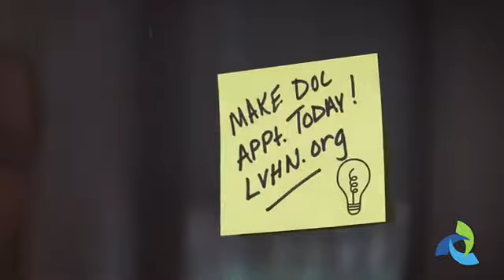Birches Baseball - Ben Mostosky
The Birches earned a key NORCO Legion win on Friday, downing East Stroudsburg 5-3 in a North Division contest. Starter Ben Mostosky finished a complete game effort with his 10th strikeout for Birches, who scored four runs with two outs in the fifth inning. Mostosky talks about the win.